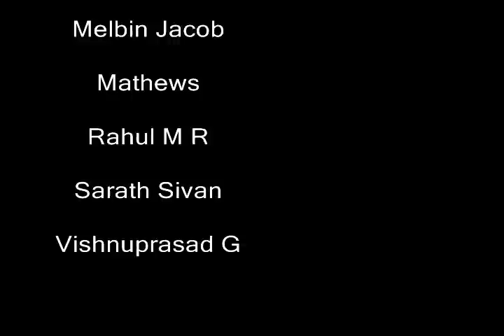Funniest Dance | College Day Performance | Henry Baker College(HBC) Melukavu ✓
This was our 2nd performance during the college day function at Henry Baker College Melukavu..Hope you enjoy this entertainer ! :)
Choreography:Nandhu
Shot by : Melbin Jacob
Editor:Libin Joseph
Dancers : Abhijith,Akhil G,Akhil K Raj,Anthonichen,Arjun,Jefrin,Jusin,Mijoyin, Nadhu
Special Thanks:Joe,Kevin,Libin,Mathews, Melbin,Rahul,Sarath,Vishnuprasad

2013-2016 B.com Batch